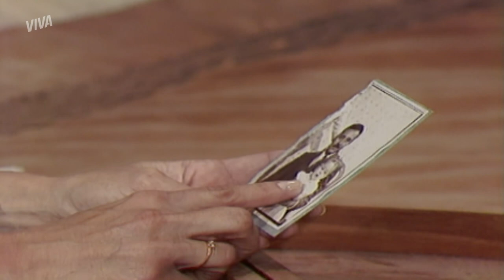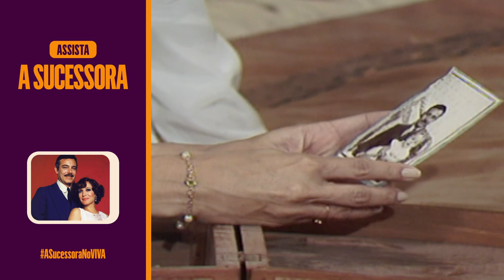DECEPÇÃO! 😮‍💨 MARINA SE DESESPERA AO NÃO ENCONTRAR O DIÁRIO DE ALICE! | A SUCESSORA | VIVA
Marina conseguiu abrir o baú que escondia os segredos de Alice, mas não encontrou o que queria: o diário! 😮‍💨 Decepcionada, ela tentou procurar outras informações sobre a falecida. 👀